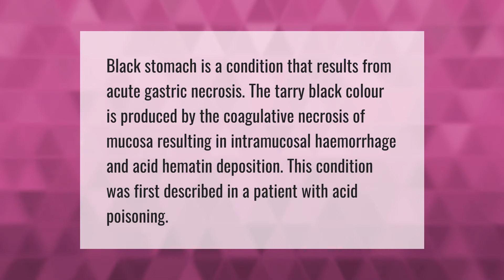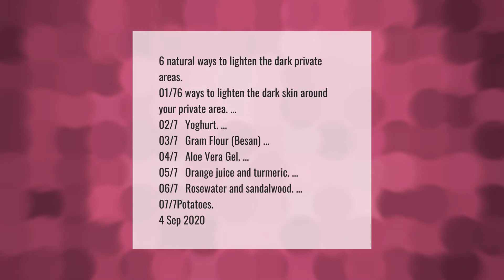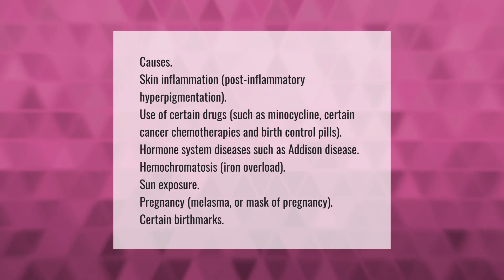Why is my stomach turning black?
00:00 - Why is my stomach turning black?
00:38 - How can I get rid of dark skin on my stomach?
01:19 - Why is my pubic area darker than the rest of my body?
01:52 - What diseases cause darkening of the skin?

Laura S. Harris (2021, April 28.) Why is my stomach turning black?
    AskAbout.video/articles/Why-is-my-stomach-turning-black-240153